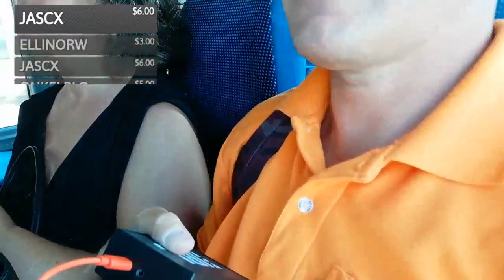Bjorn does freaky stuff in the bus with Nete